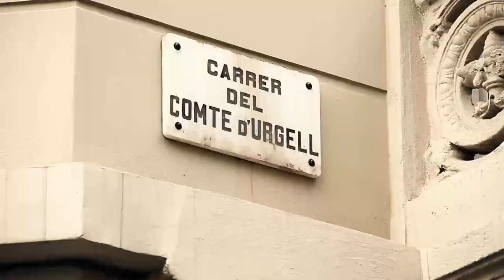Vaga General 14N al barri de Sant Antoni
Resum dels actes més destacats de la Vaga General del 14N al barri de Sant Antoni: el piquet d'educació, piquets de l'Assemblea de Sant Antoni, CGT, piquet feminista i la xerrada dels treballadors de Telefónica en vaga de fam.